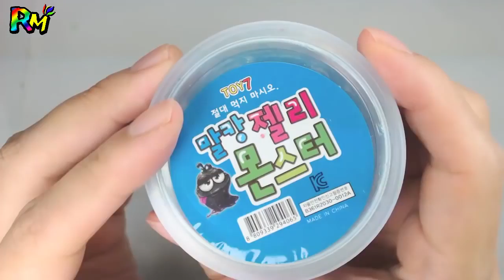MarsKidsTV - ᴅɪʏ ʜᴏᴡ ᴛᴏ ᴍᴀᴋᴇ ᴄᴏᴄᴋᴛᴀɪʟ ɢʟɪᴛᴛᴇʀ ʀᴀɪɴʙᴏᴡ sʟɪᴍᴇ ғᴏʀ ᴛᴏᴅᴅʟᴇʀs ᴋɪᴅs ᴀɴᴅ ᴄʜɪʟᴅʀᴇɴ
♡♡♡♡♡~~ʀᴀɪɴʙᴏᴡ ᴍᴏɴsᴛᴇʀ ʏᴏᴜᴛᴜʙᴇ ᴄʜᴀɴɴᴇʟ~~♡♡♡♡♡
ʜᴛᴛᴘs://ᴡᴡᴡ.ʏᴏᴜᴛᴜʙᴇ.ᴄᴏᴍ/ᴄʜᴀɴɴᴇʟ/ᴜᴄʙᴍᴡ_ᴇsᴇᴅ4ᴍɴᴏᴅғʏᴘᴢᴠᴄᴘᴘǫ

ᴛᴡɪɴ ᴍᴜsɪᴄᴏᴍ의 ɪᴛᴀʟɪᴀɴ ᴀғᴛᴇʀɴᴏᴏɴ은(는) ᴄʀᴇᴀᴛɪᴠᴇ ᴄᴏᴍᴍᴏɴs ᴀᴛᴛʀɪʙᴜᴛɪᴏɴ 라이선스(ʜᴛᴛᴘs://ᴄʀᴇᴀᴛɪᴠᴇᴄᴏᴍᴍᴏɴs.ᴏʀɢ/ʟɪᴄᴇɴsᴇs/ʙʏ/4.0/)에 따라 라이선스가 부여됩니다.
아티스트: ʜᴛᴛᴘ://ᴡᴡᴡ.ᴛᴡɪɴᴍᴜsɪᴄᴏᴍ.ᴏʀɢ/